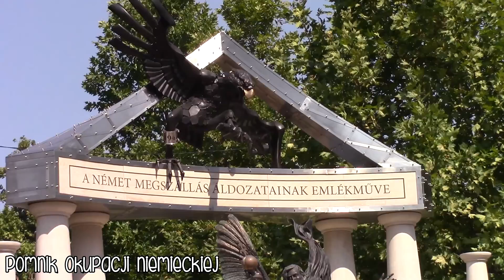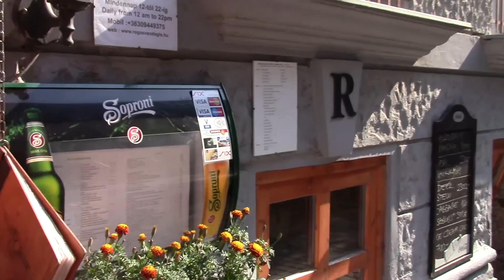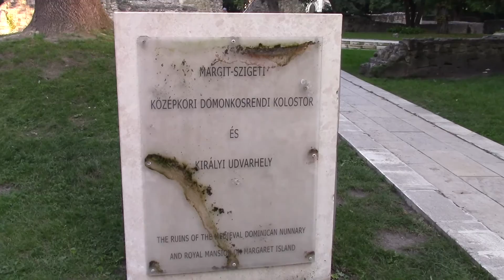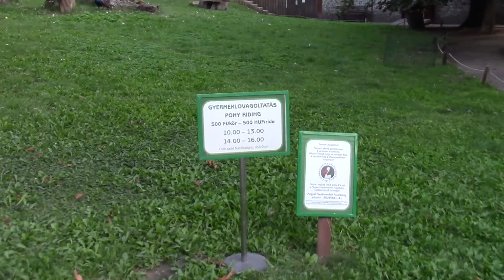#28 BUDAPESZT: day 2! Parlament, Rejs Dunajem i Wyspa Małgorzaty!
Witajcie :)
Przed nami kolejny, aktywny dzień w Budapeszcie! Z samego rana udałyśmy się do Parlamentu, żeby jeszcze raz "zawalczyć" o wejściówkę w dodatku ze zniżką, tak więc tym bardziej byłyśmy usatysfakcjonowane :) Czekając na wejście przespacerowałyśmy się wzdłuż Dunaju. Rzeka robi wrażenie, zwłaszcza przy takim słońcu, gdy zyskuje wyjątkową kolorystykę! Uwierzcie mi, że myślałyśmy tylko o tym, żeby wskoczyć do niego i trochę się ochłodzić :)
Zobaczycie panoramę Budy, mosty pływający autobus i bardzo przejmujący pomnik Pamięci Ofiar Holocaustu.
Parlament od wewnątrz uderza przepychem. Przechowywana jest tutaj największa relikwia narodu węgierskiego – korona świętego Stefana, swoista relikwia, która przekazywana była kolejnym królom Węgier. Niestety sama powierzchnia udostępniona turystom jest bardzo niewielka, dlatego byłyśmy troszkę zawiedzione, bo myślałyśmy, że zobaczymy więcej.
Nie zabrakło oczywiście przerwy na obiad. Udałyśmy się do restauracji Regos Vendeglo es Falatozo. Nie znając do końca dań z karty poprosiłyśmy kelnerkę, żeby poleciła nam typowo węgierskie dania. To, co dostałyśmy zwaliło nas z nóg (chociaż siedziałyśmy). Aromatyczne, przepyszne dania, których się nie spodziewałyśmy po tym miejscu, ponieważ było daleko od centrum i niełatwo było tam dotrzeć.
Następnym przystankiem miała być Wyspa Małgorzaty. Próbując znaleźć najlepszą drogę doczytałyśmy, że w cenie biletów miejskich jest możliwość skorzystania z tramwaju wodnego. Tym sposobem z przystanku tuż pod Parlamentem na Wyspę Małgorzaty przypłynęłyśmy na statku :) Świetna sprawa, bo rejsu nie było w planie ze względu na ceny biletów.
Wyspa Małgorzaty przywitała nas ciszą i spokojem. Tego naprawdę zazdroszczę mieszkańcom Budapesztu, ponieważ naprawdę można się tutaj zrelaksować z dala od miejskiego zgiełku. Piękne ogrody, zwierzęta, wplecione w krajobraz ruiny klasztorów, to wszystko tworzy bajeczną atmosferę.
Tak upłynął nam dzień 2 :)
Miłego oglądania!

Przewodnik i mapa:
proste w "obsłudze", niedrogie, zabezpieczone przed zamoczeniem.

Komunikacja miejska:
- karty turysty i bilety długoterminowe (porównajcie ceny i zobaczcie co się bardziej opłaca), bardzo dobrze zorganizowana komunikacja, dojedziemy do każdego obiektu. W cenie również tramwaj wodny- czyli darmowy rejs po Dunaju ;)